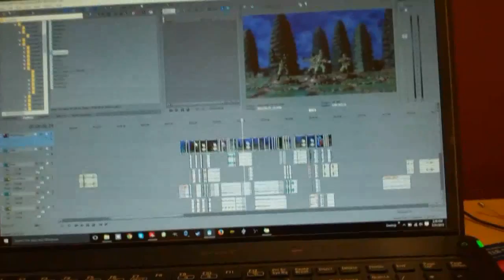Credit Scene Shots (Week 31 2015)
This Week 31 2015 I get some Heroscape terrains shot for the end credits of Tales Of Valhalla and talk while editing the trailer.